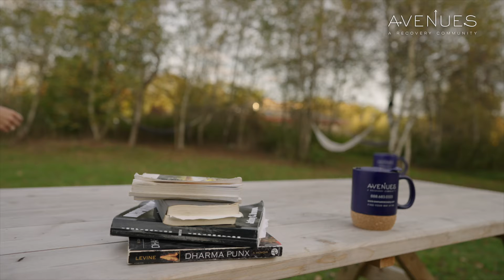Recovery Dharma 2 - Hammock Readings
Recovery Dharma 2